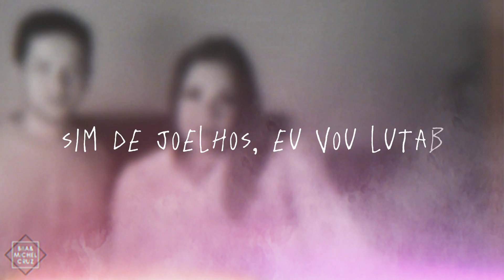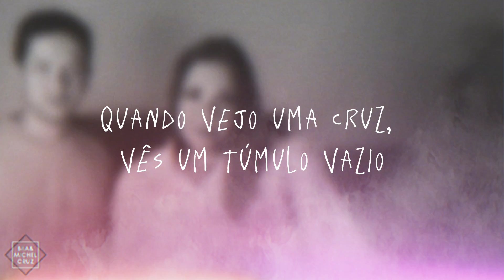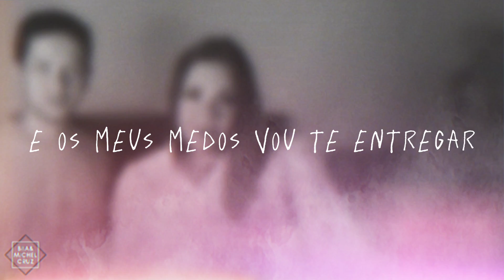Battle Belongs em português - Phil Wickham | COVER | A Guerra Pertence A Ti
Que Jesus possa falar com vocês através deste COVER DE MUSICA.
Deixe seu comentário para nós! Todos os direitos reservado ao seu respectivo dono

Letra: A Guerra Pertence a Ti

Compositores: Phil Wickham / Brian Mark Johnson

Quando só vejo a batalha
Tu vês minha vitória
Quando só vejo a montanha
Tu vê-la se mover
E ao andar pela sombra
Teu amor me envolve
Eu estou seguro
Não há o que temer
Sim, de joelhos eu vou lutar
Com as mãos levantadas
Oh Deus, a guerra pertence a Ti
E os meus medos vou Te entregar
Sempre cantarei
Se Tu És por mim
Quem pode ser contra mim?
Jesus, não há nada
Impossível para Ti
Quando só vejo as cinzas
Tu vês a beleza
Quando só vejo uma cruz
Vês um túmulo vazio
Nossa fortaleza, vais adiante
E nada pode impedir
O Teu poder
Tu brilhas nas sombras
Vences batalhas

battle belongs em portugues